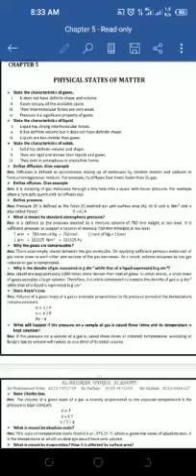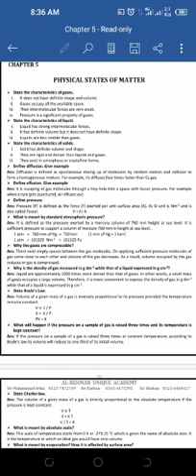Ch#5 Topic: Physical state of matter (Chemistry) Grade 9th